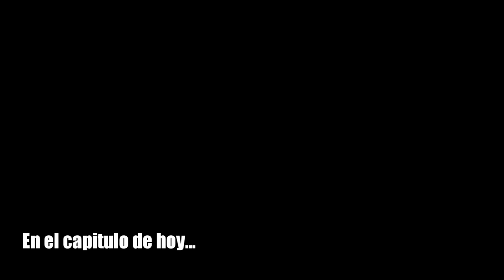THE FOREST #7 | EXPLORAMOS NUESTRA PRIMERA CUEVA | EpsilonGamex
Llegamos a explorar prfundamente ujna cueva y nos topamos con cosas muy interesantes!

EpsilonGames
o EpsilonGamez XD como lo escribas